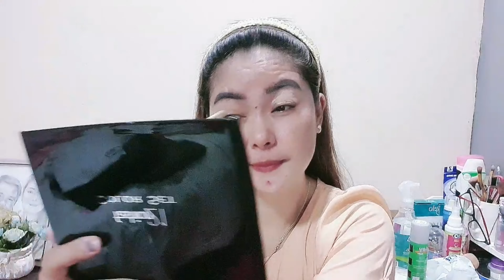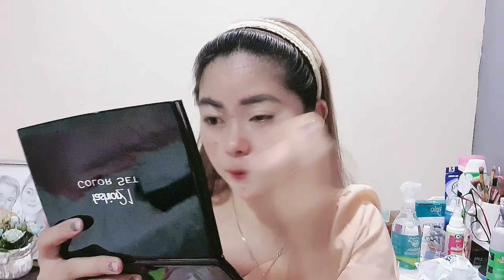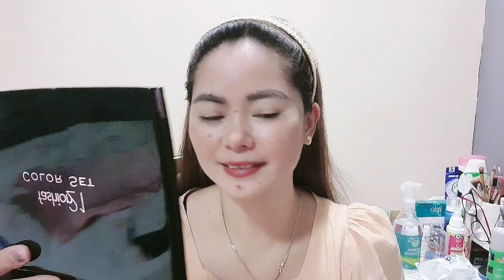New Eyeshadow Palette brand Review/ Ate Lienz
Please Choose to be Kind and Nice

God blessed!